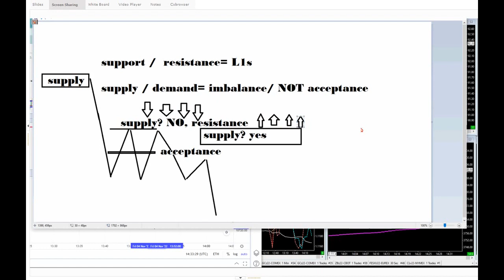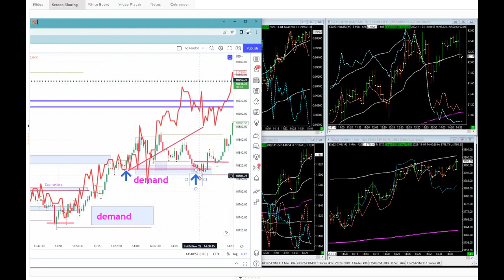Supply & Demand + Support & Resistance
ALL NEW SPECIAL LIVE EVENT!!! 😱
ADVANCED TRADE MASTERY CLASS WITH RAY🎓